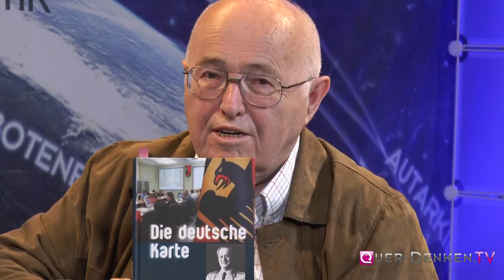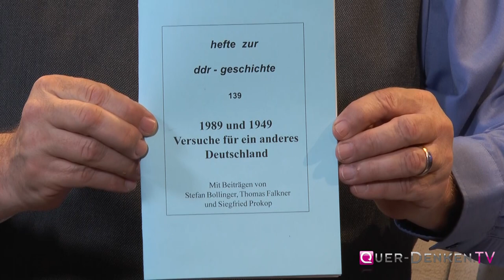Siegfried Prokop: Die DDR-Gründung – größte Errungenschaft oder Notlösung?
Siegfried Prokop im Gespräch mit Michael Friedrich Vogt

Ein Vierteljahrhundert nach dem Ende der DDR zeichnet sich deutlicher als früher ab, daß die Gründung der DDR im Oktober 1949 eine unabdingbare Antwort auf die separate Staatsgründung der Bundesrepublik im Mai dieses Jahres war. Die Gründer der DDR vermieden den Fehler der Palästinenser, die 1948 nach Gründung des Staates Israel die Gründung ihres Staates versäumten und die bis heute noch auf eine erneute Chance für die Konstituierung ihres Staates hoffen. Das Konzept der „brutalen“ Teilung Deutschlands hatte der in der Schweiz lebende Wirtschaftswissenschaftler Wilhelm Röpke (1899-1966) in seinem Buch „Die deutsche Frage“ entwickelt, welches unmittelbar nach Beendigung des Zweiten Weltkriegs erschien. Die Spaltung Deutschlands und Europas hielt Röpke bis zu dem Zeitpunkt des von ihm früher oder später erwarteten Endes der Sowjetunion für erforderlich. Dieses Konzept legten die Westmächte ihrer Ostpolitik zugrunde. Konrad Adenauer (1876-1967) entwickelte dafür die griffige Formel „Lieber das halbe Deutschland ganz, als das ganze Deutschland halb.“

Daß er Recht behalten sollte, hat Röpke nicht mehr erlebt. Für uns ist dieses Endresultat aber Veranlassung, auf einige der tatsächlichen Probleme einzugehen, die mit der DDR-Gründung verbunden waren.

So beleuchtet Prof. Dr. sc. phil. Siegfried Prokop im Gespräch mit Michael Friedrich Vogt die folgenden Punkte:

    Die separate Gründung der BRD erfolgte im Mai 1949 unter extremer Abhängigkeit von den USA. In einem Geheimen Staatsvertrag vom 21.Mai 1949 waren die Vorbehalte der Westmächte für die Souveränität der Bundesrepublik bis zum Jahr 2099 festgelegt worden.

    Nolens volens entstand die DDR im Oktober 1949 als „Stalins ungewolltes und ungeliebtes Kind“ (Winfried Loth).

Publikationen:
Siegfried Prokop, Die Gründung der DDR – unabdingbare Antwort auf die BRD-Gründung in: Heft 139: 1989 und 1949 - Versuche für ein anderes Deutschland. Mit Beiträgen von Stefan Bollinger, Thomas Falkner und Siegfried Prokop

Wolfgang Harich: Röpke, Pechel und der Totalitarismus. In: Tägliche Rundschau, 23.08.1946, S.3

Wilhelm Röpke, Die Deutsche Frage

Wolfgang Harich, Deutschland – Spaltung und Vereinigung

Siegfried Prokop/ Stefan Dornuf/Wolfgang Harich, Das Wolfgang-Harich-Gedenk-Kolloquium November 2003

Siegfried Prokop (Hrsg.), Ein Streiter für Deutschland. Auseinandersetzung mit Wolfgang Harich

Siegfried Prokop, Ich bin zu früh geboren: Auf den Spuren Wolfgang Harichs

Gerd-Helmut Kommossa, Die deutsche Karte: Das verdeckte Spiel der geheimen Dienste. Ein Amtschef des MAD berichtet